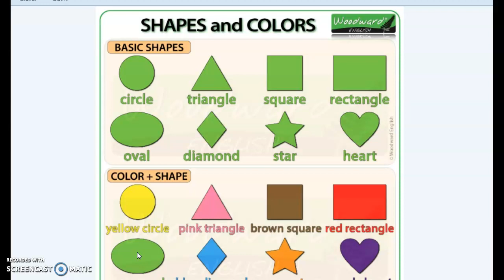colours in english الالوان بالانجليزية